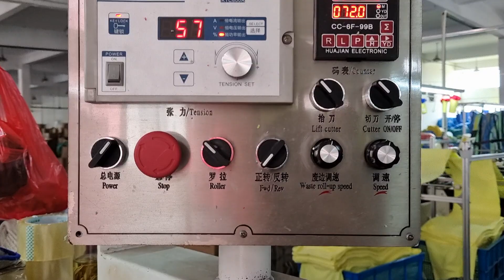Jiaxing jiashan county Factory audit and assessment in zhejiang province of home textile - Eagle Eye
Jiaxing jiashan county Factory audit and assessment in zhejiang province of home textile by Eagle Eyes Chinese factory audit service

Eagle Eyes China Inspection service

QA & QC Inspection Service Ranges-:
Softlines: Textile, Apparel & Garments/ Fashion Accessories & Bags/ Children & Baby Clothes/ Underwear & Headwear/ Plush toys/ Fabric & yarn/ Shoes & footwear/ Leather, Rubber & Latex goods and many more
Hardlines: Furniture & furnishings/ Homeware & Gardenware/ Building material/ Industrial & Construction/ Sports Equipment/ Gifts & Crafts/ Porcelain & ceramics/ Stationery & Office supplies and many more
Electrical & Electronics: Consumer Electronics/ Home appliances/ Lights & bulbs/ Kitchen wares/ Computer & Tablet/ Testing equipment/ IT & Telecom/ Audio & Video and many more
Mechanical Products: Auto Parts/ Casting & Forging/ Hydraulic Components/ Machinery & Engine Pump/ Metal Components and Assemblies/ Casting & plastic Moulds/ Scrap Metal/ Welding and many more

QA & QC Inspection Service Networks: Coastal provinces and Major manufacturing cities across China.
Services:

Factory Audit, Sample Test, Company Verification, Production Monitoring
Amazon Fba Inspection, In-line Inspection, Pre-shipment Inspection
100% defects Sorting, Container Loading Supervision, Container Unloading Supervision etc.